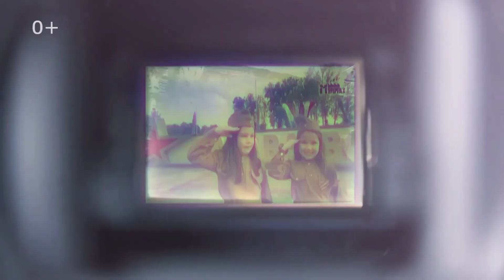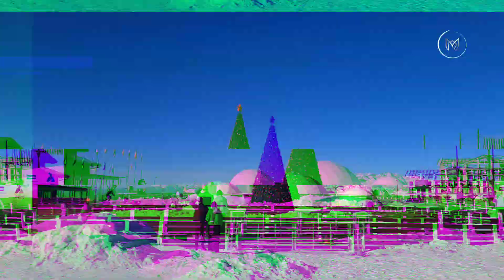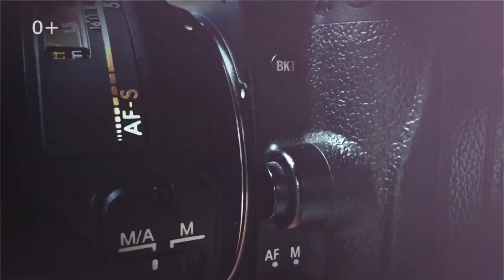Amirsoy time lapse